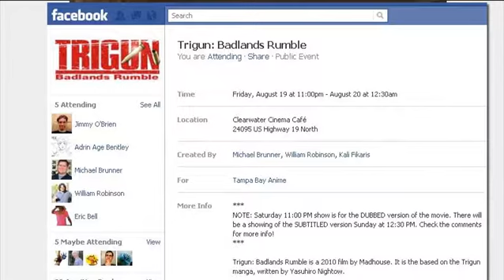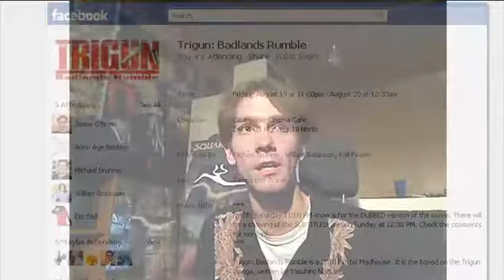September 12, 2011 Vacation Ramblings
I discuss going to Orlando, Disney World,  Anime Festival Orlando, Clearwater Cinema Café, The Castle in Ybor, and visiting and hanging out with all my awesome friends. Thank you everyone for making this my best August ever.